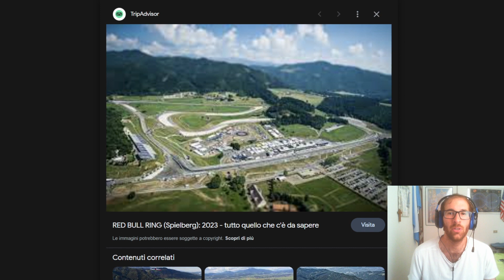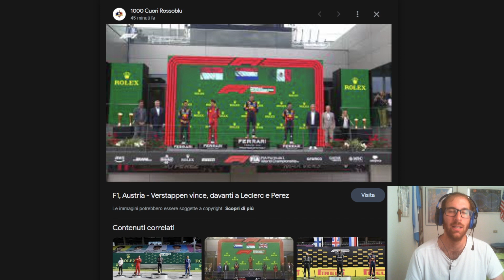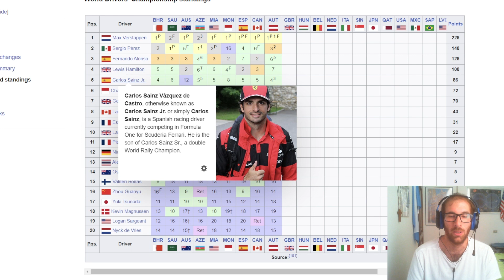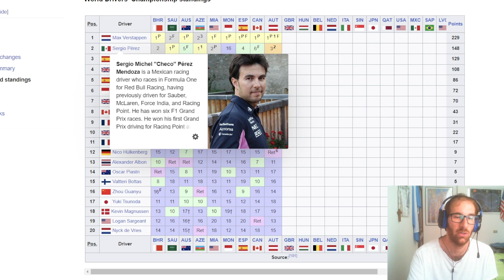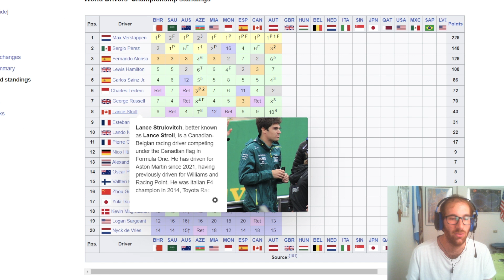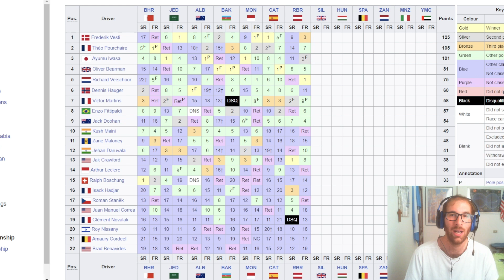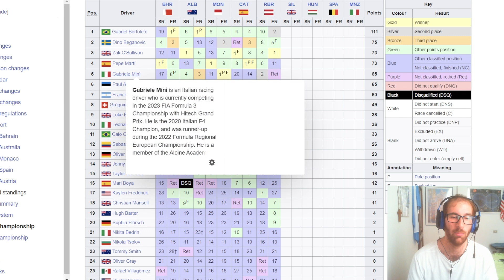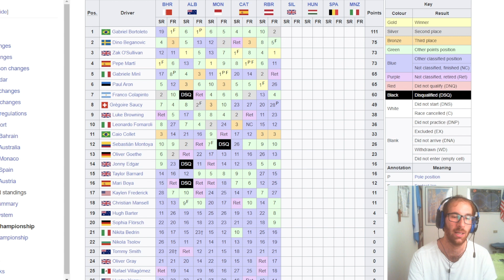Verstappen fa quello che vuole anche in Austria. Buona Ferrari a podio con Leclerc, Sainz 4° ma MVP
SE VOLETE SEGUIRMI IN ALTRI CANALI